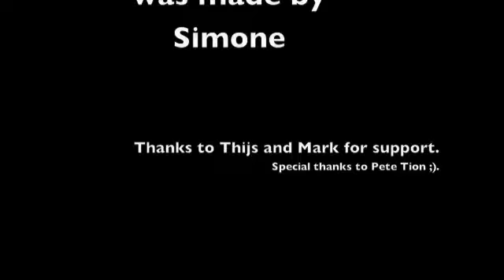Free Hugs lego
My tribute to the free-hug video.
Also my first stop motion video.